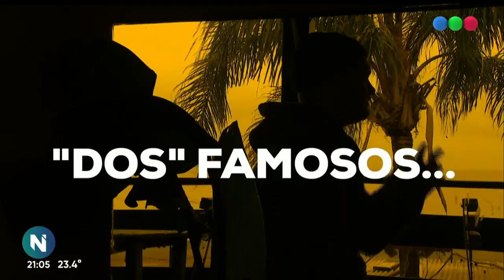Herederos: Toto Kirzner, hijo de Adrian Suar y Araceli González - Telefe Noticias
Esta vez, en Herederos, hablamos con Toto Kirzner. Autodefinido como ansioso, divertido, observador y sensible, el hijo de Adrian Suar y Araceli González recuerda momentos de su infancia y crecimiento personal, lecciones aprendidas, y su trayecto profesional.

En la escuela, casi ningún compañero sabía sobre su familia, por eso vivió una infancia- a sus ojos- lejana de la exposición extrema. No recuerda haber sentido ningún peso por la fama de sus padres, sino que, al contrario, guarda en su memoria puro aprendizaje. Percibe el trabajo de ambos como intenso y apasionante, pero por sobre todo aleccionador. La disciplina de Adrian y la frontalidad y esfuerzo de Araceli han sido sus manuales principales. Tal es la admiración, que desde chico siempre quiso dedicarse a la actuación, además de su interés por la biología.

A pesar de las múltiples miradas, Toto no pretende alejarse de quien es. Lejos de ocultarlo, está orgulloso de ser “hijo de” y encara sus propios proyectos con libertad, de forma descontracturada y divertida. Con un bagaje lleno de lecciones y ejemplos. Agradecido.